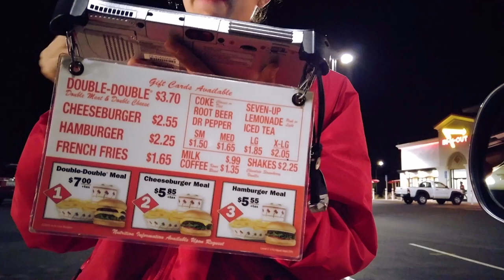Friday Night Lights!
Some friends and I try to get together once a month to get a good hoop session in. We play in SF and it's always good to see these guys!